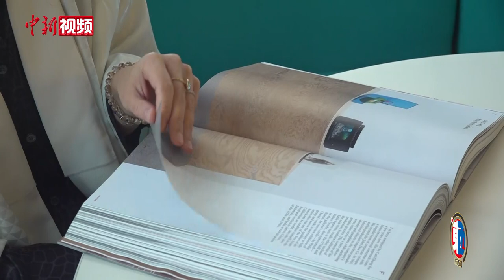【东西问】香港巴塞尔艺术展总监乐思洋：香港如何打造东西艺术交流中心？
1970年，三位来自巴塞尔的艺廊主成立了巴塞尔艺术展，首届展会有来自10个国家和地区的90间艺廊与20间出版商参与，吸引了16000多名参观者。这颗艺术的种子，在瑞士巴塞尔生根，而后延展至美国迈阿密海滩、中国香港和法国巴黎。

作为拥有超半世纪历史的全球顶尖艺博会，巴塞尔艺术展在一定程度上被视为国际艺术市场的风向标。自2013年巴塞尔艺术展入驻香港，如今已是第十个春秋。十年中，香港的艺术生态圈也在悄然改变：国际画廊纷纷在港开启展览空间；大馆当代美术馆、香港M+博物馆、香港故宫文化博物馆等文化场馆陆续建成开放。

日前，香港巴塞尔艺术展总监乐思洋接受中新社“东西问”专访，分享在交流东西方艺术中的洞见。于乐思洋而言，将香港巴塞尔艺术展打造为东西艺术交流的桥梁，是她未来十年的重要目标。（范思忆 刘轩廷 陈子彦）